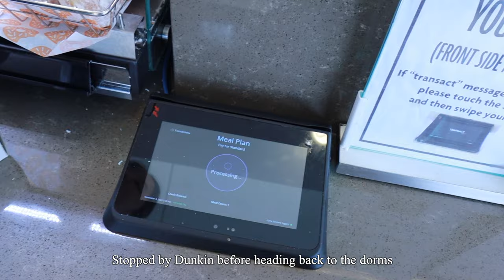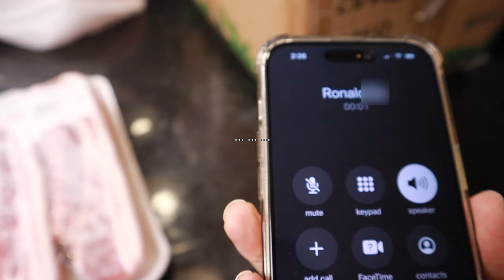uni vlog: weekend @CWRU // BBQ, pocha night, club events, fun w friends, etc.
Hello everyone :)
This week was hectic, so I didn't have time to sit and edit a video. In exchange, here's a video from my archives of a weekend during the fall semester,, The editing is a bit rough, but I hope you guys enjoy it nonetheless :)
I'll be back with another (more updated) video next week!